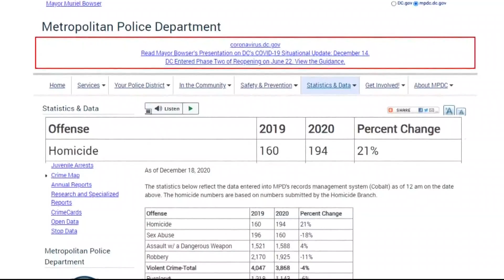'It’s all about her' | Mother honors late daughter with 'Justice' tree at grave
Two months after her daughter was killed in a homicide still unsolved, Amber Wilson decorated a special Christmas tree now bringing hope during a tough time.